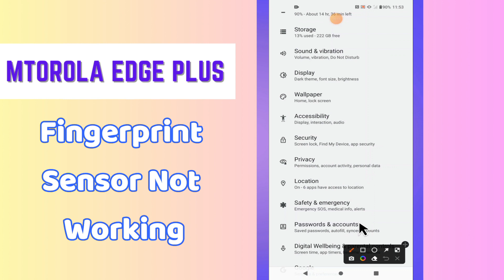Fingerprint Sensor Not Working || Fingerprint sensor issues solutions Motorola Edge Plus